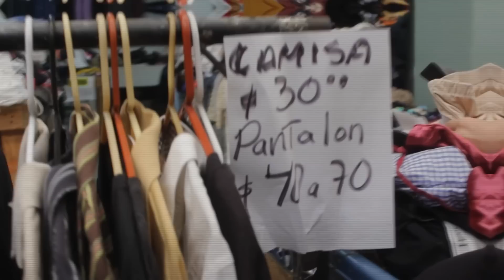Fui al tianguis vestida de Barbie 👗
Chiquillos gracias por todo el apoyo, ustedes son increíbles conmigo, que dios me los bendiga mucho y nos vemos el próximo VIERNES.